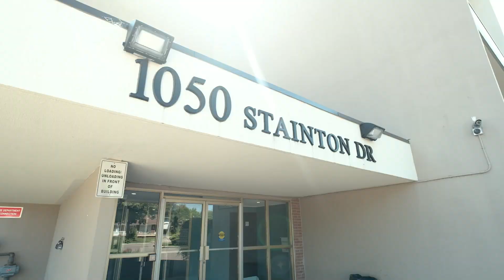106- 1050 Stainton Drive,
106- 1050 Stainton Drive, Mississauga